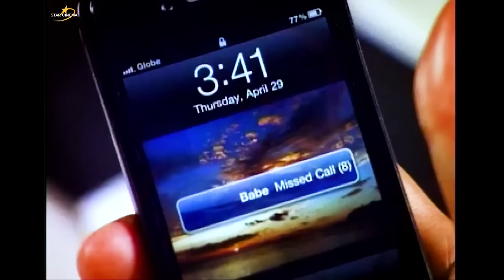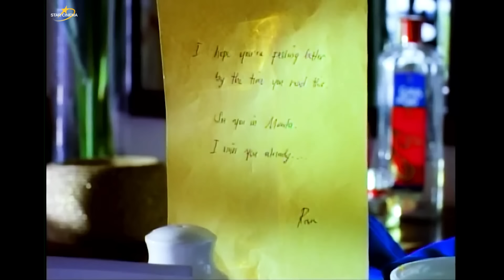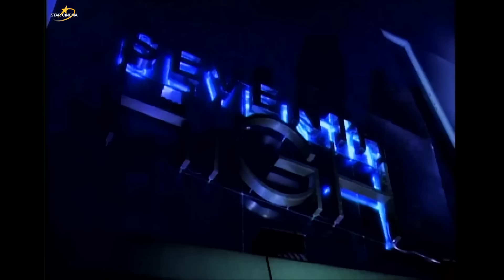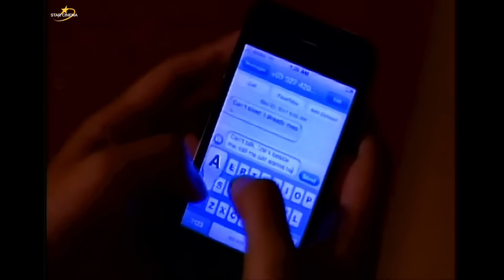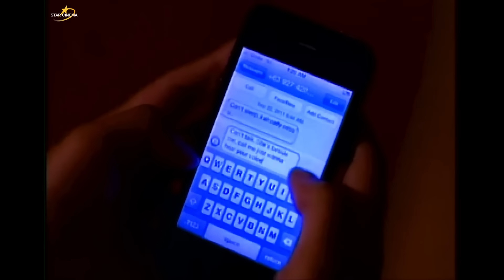'No Other Woman’ FULL MOVIE | Anne Curtis, Derek Ramsey, Cristine Reyes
Charmaine (Cristine Reyes) discovers that her husband Ram (Derek Ramsay) is cheating on her with his boss’ daughter Kara (Anne Curtis).